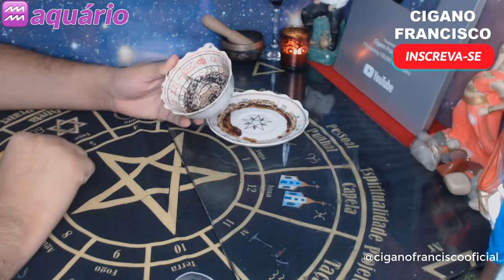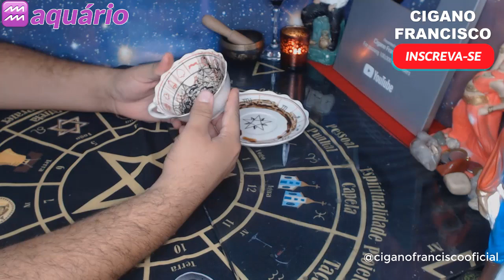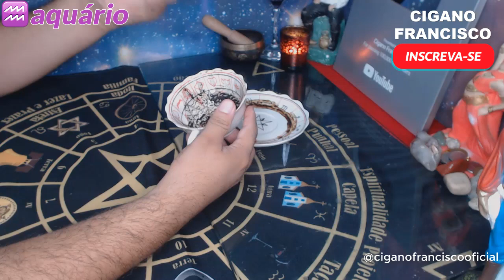♒ AQUÁRIO ABRIL 2021 CAFEOMANCIA ☕️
Horóscopo signo de Aquário para Abril de 2021: acompanhe as previsões do horóscopo mensal para Aquário através da cafeomancia.

🔸Essa leitura é Intuitiva para SOL/LUA/VÊNUS/ASCENDENTE E JÚPITER.

Leitura do Tarot para o signo de AQUÁRIO mês de ABRIL de 2021 acompanhe o video para ter uma leitura completa para o seu mês, aqui vamos falar do dinheiro e finanças, vamos falar de amor, trabalho e sorte.

0:00​ Inscreva-se no Canal :-)
0:05​ Cafeomancia Aquário Abril 2021